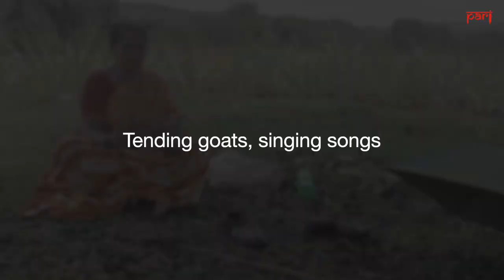Tending goats, singing songs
Rekhatai, a devotee of Vithoba is singing devotional songs and poems as she joins the kaartik wari – the annual walk to Pandharpur temple in Solapur district